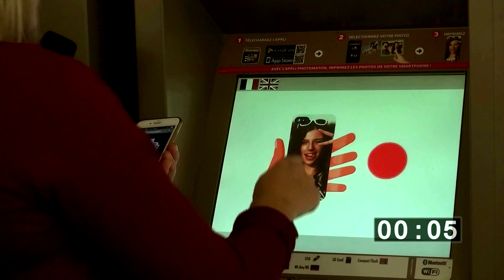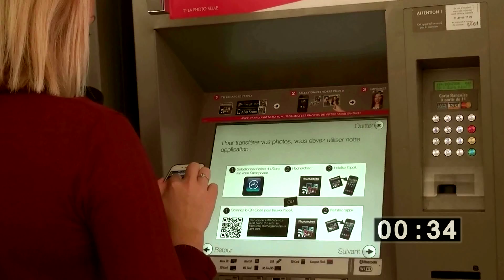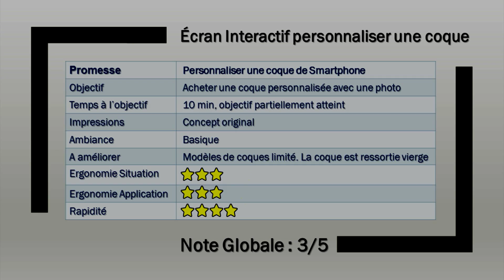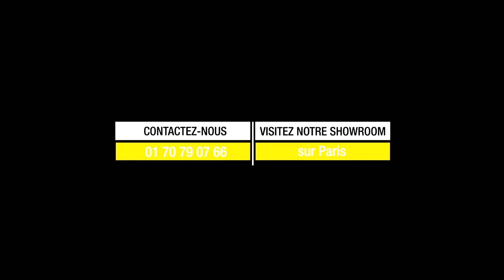Ange Producteur Corporate présente Coque